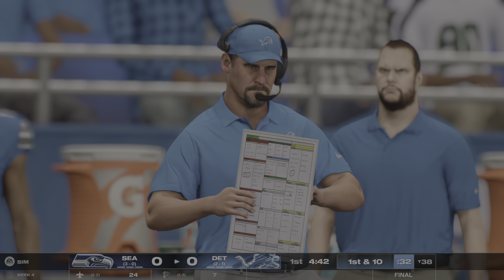Madden25 Franchise : SEA vs. DET ( S1 Ep. 4 )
X : Seattle Sports PNW